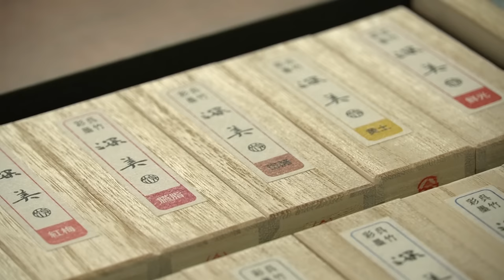【ASMR】日本画でダリアを描く Part 1🎧Painting Sound, Making Japanese painting "Nihonga", Flower, Dahlia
字幕をONにして作業の解説などを表示できます。
🎉いつも応援してくださる皆様ありがとうございます！
これからもこのチャンネルを通して絵の楽しさを皆様と共有出来たら嬉しいです。よろしくお願いします🥰🎨

日本画で描く『ダリア』パート１では墨の線画とカラーの墨『呉竹　彩墨深美』による着彩までを収録しています。
彩墨深美による着彩一部カットを少なくしています。筆を取り替えたり少し考え事をしている時間がありますが、制作時のリアルな時間経過として楽しんで頂けたらと思います😊🖌

【使用画材】
・呉竹　彩墨深美
・面相筆　紫毛極細

（2023/06/04）
原材料値上げなどの影響で今ある在庫分が売り切れ次第、価格が下記のように変更となります🙇(すべて税込)
ブック　¥2,000⇒¥2,200
パック　¥1,300⇒¥1,485
また、印刷機のグレードアップに伴い表紙の色味も少し変更になりました！

↓塗り絵BOOKのご購入はこちらから↓
Amazon

🚢Orders from outside Japan
Buyee - kaiteki ART watercolor coloring book

気に入っていただけましたら是非ご登録を！🙏1🔔通知マークをクリックで新着動画のお知らせが来るので活用してくださいね！